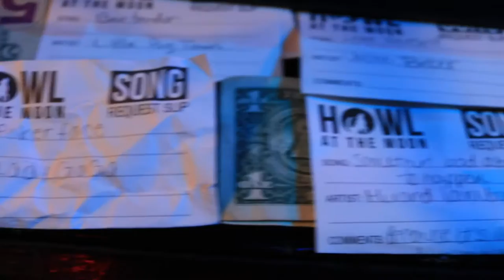Howl at the Moon Louisville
Howl at the Moon Louisville. The music is by the practice little keyboard employees used in the back room. We think it's hilarious.
Video recorded June 2016